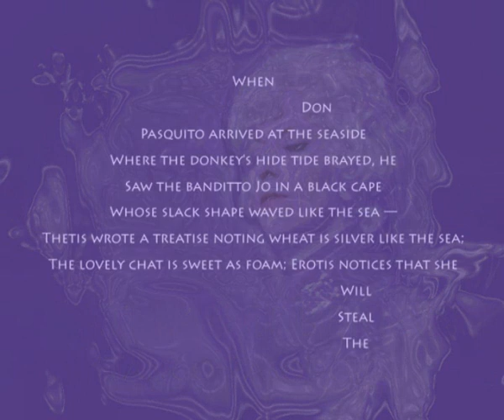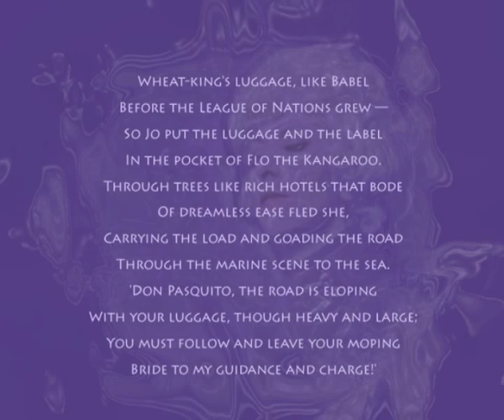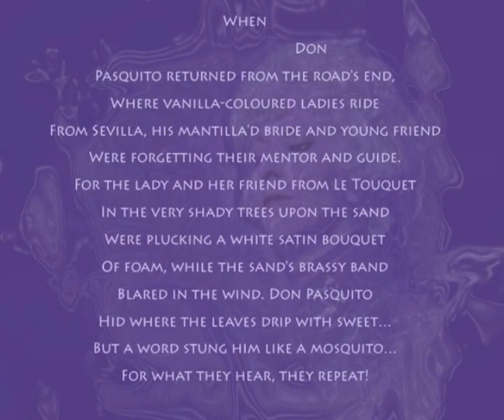Jennifer Paull | The Amoris Consort | Cathy Berberian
Tangos: Matyas Seiber/arr. Leonard Salzedo - William Walton
Jennifer Paull's Amoris Consort  | Cathy Berberian